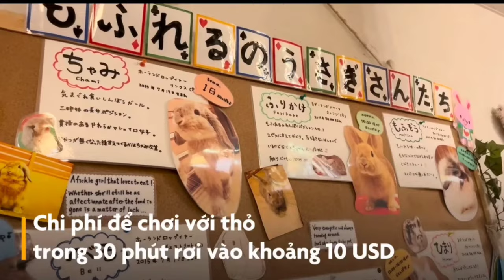Yêu động vật #42 Tiệm cà phê thỏ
Quán cà phê thỏ tại Nhật Bản phục vụ khách hàng kèm theo dịch vụ vui chơi cùng những chú thỏ hiền lành và dễ thương.